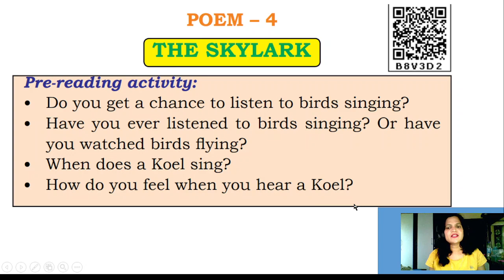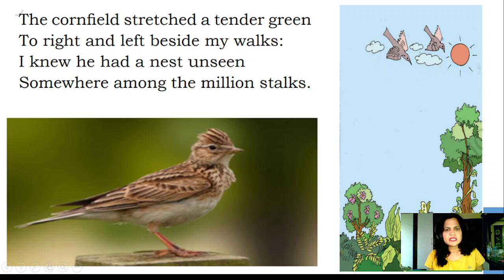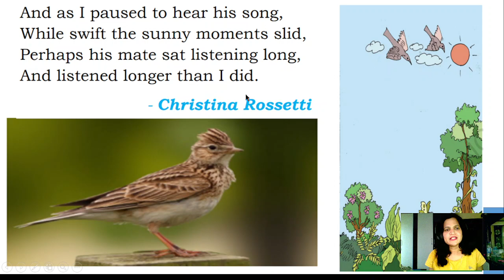poem 4 the skylark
the skylark question answer class 5, the skylark poem class 5, skylark book class 5 pdf, skylark book class 5 answers pdf,